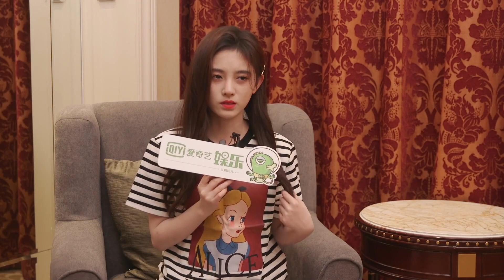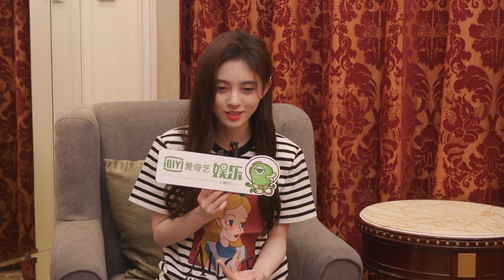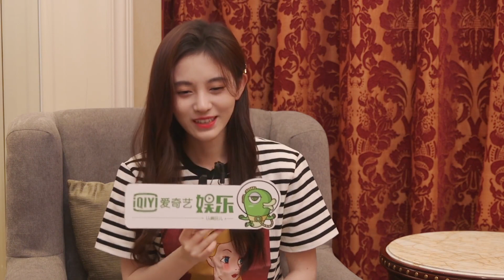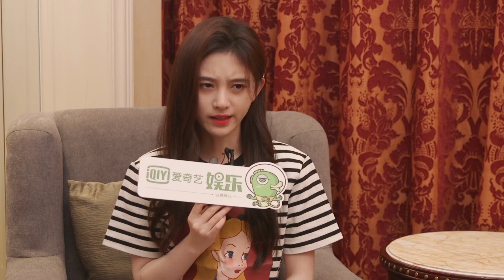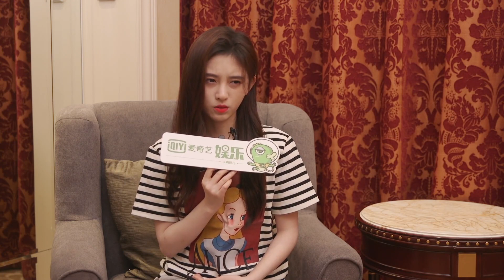Ái Kỳ Nghệ (iqiyi) Phỏng Vấn Cúc Tịnh Y, Viêm Á Luân (XHBCT1ĐC) 鞠婧祎专访